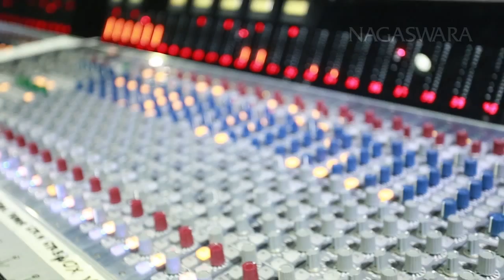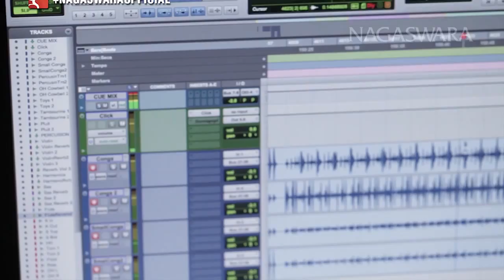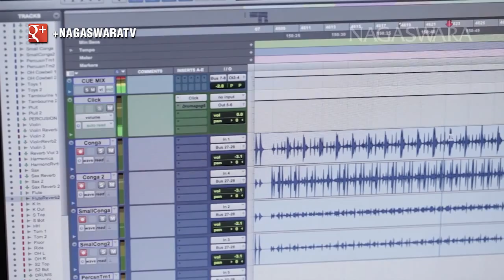Kerispatih - Pre Production Album DELAPAN - Nagaswara TV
Pre Production Album Kerispatih DELAPAN